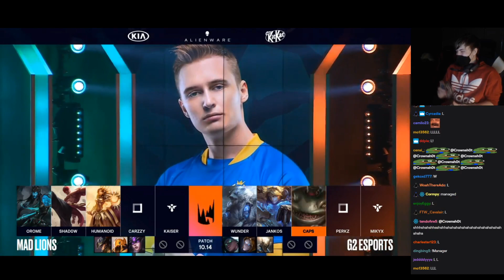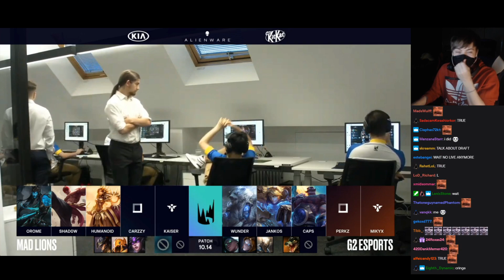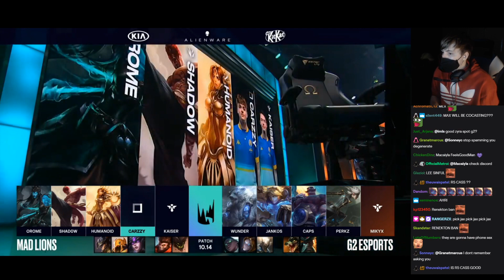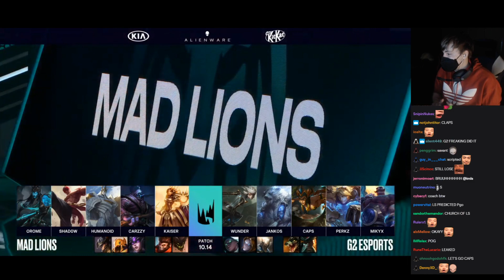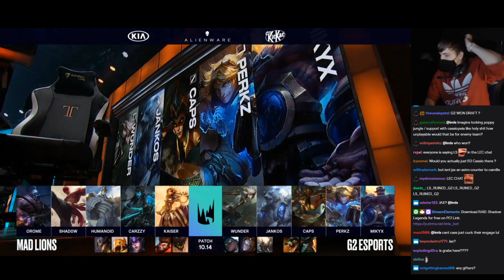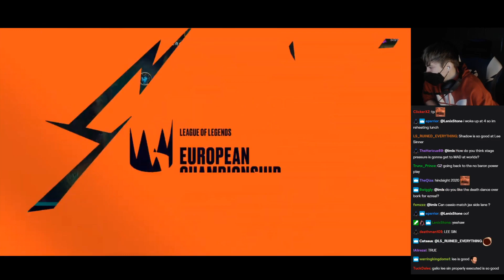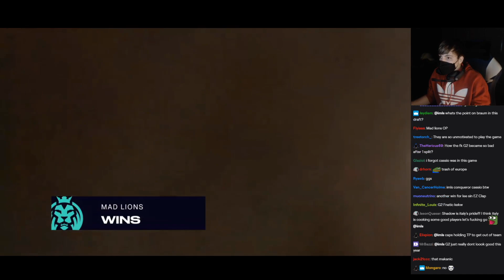LS commentates MAD vs G2 - Week 5, LEC Summer 2020